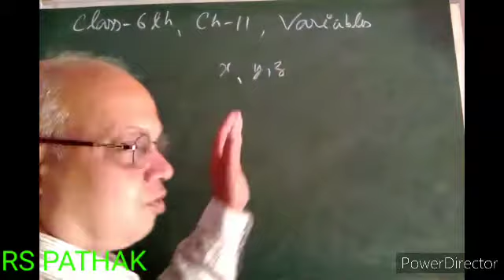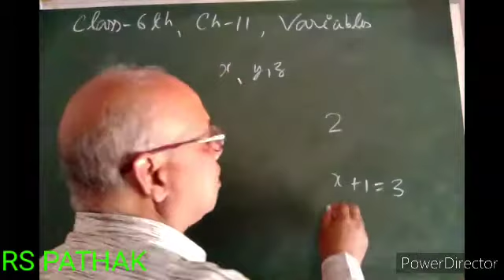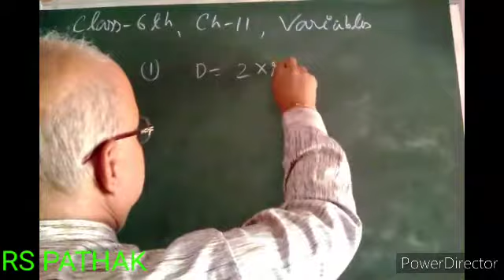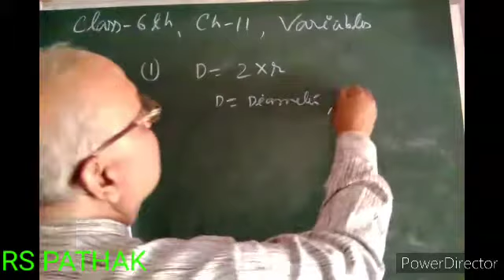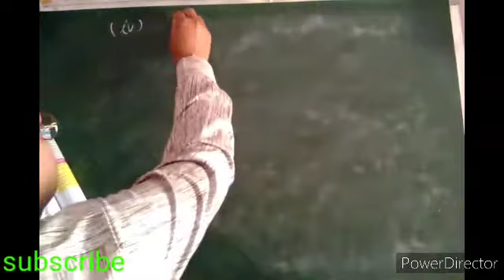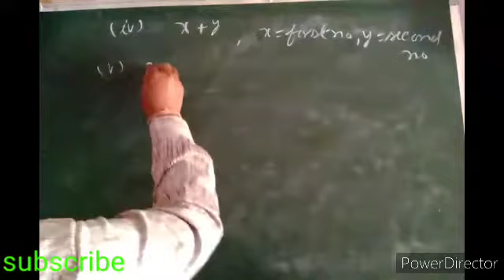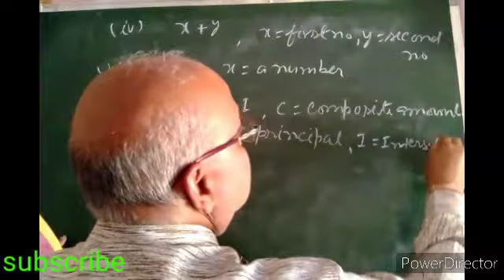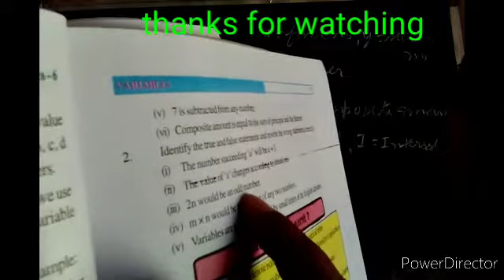Class 6 th Maths CG Board Chapter 11 Variables Full Chapter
In this video knowledge about variables has been described.